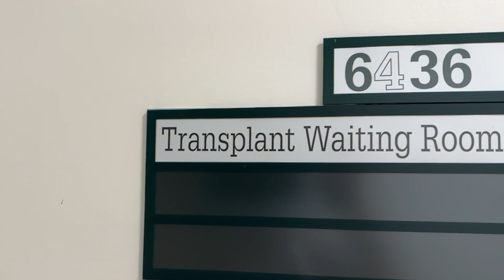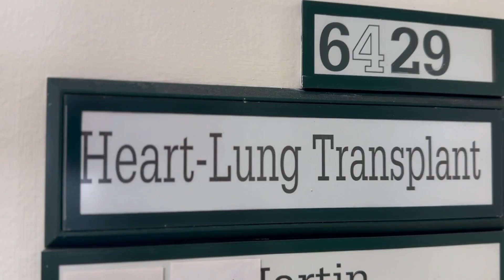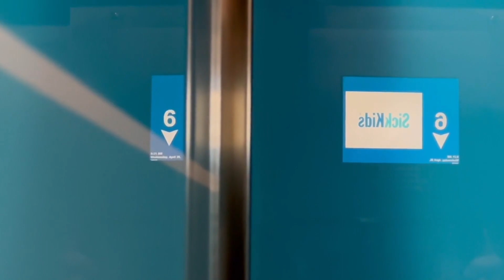Our Kind of Nursing: Meet some of the team behind SickKids transplant programs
Organ and tissue transplants have the power to save lives. Hear from some of the SickKids transplant nurses who help make it happen.